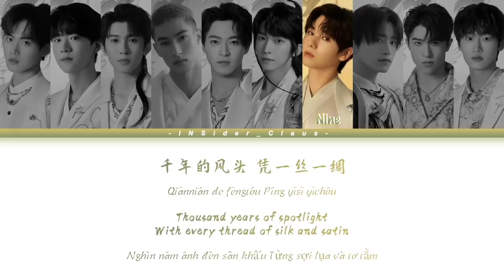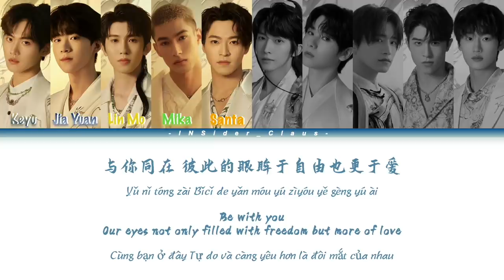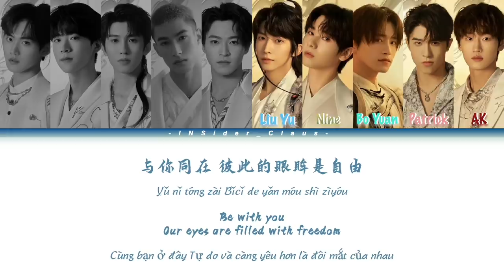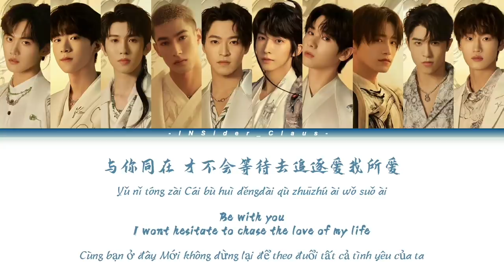INTO1 - 'THE OCEAN OF DUNES (风吹沙成海)' (Color Coded Lyrics CHI/PIN/ENG/VIET)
Artist: INTO1
Song: INTO1
Album: GO FURTHER 万里(EP)
Released: 21.12.24

ENG Lyrics by 1/2000_Claus
VIET Lyrics by Santa_Vietnamteam
Project Collab with Into_fu_

ALL RIGHTS ADMINISTERED by 哇唧唧哇 WJJW Entertainment

INTO1成员：刘宇Liu Yu、赞多Santa、力丸Rikimaru、米卡Mika、高卿尘Nine、林墨Lin Mo、伯远Bo Yuan、张嘉元Zhang Jiayuan、尹浩宇Patrick、周柯宇Daniel、刘彰AK